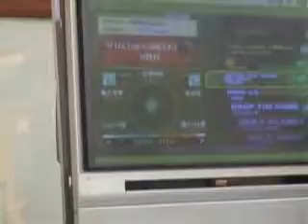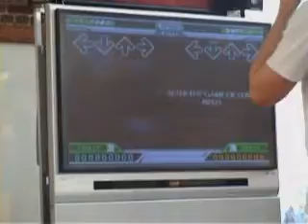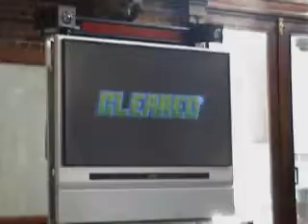25 - Yoji vs Junta.avi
25 - Yoji vs Junta.avi